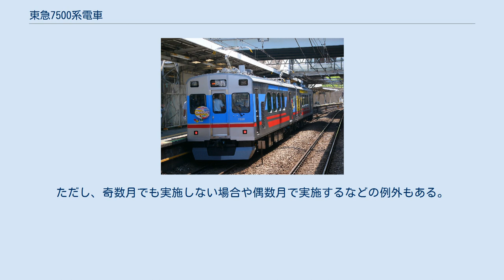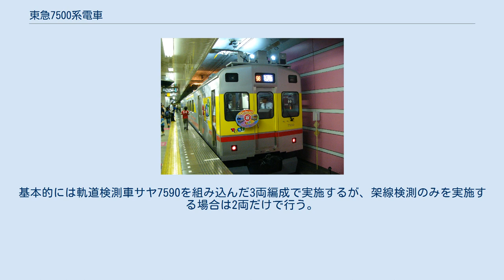東急7500系電車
東急7500系電車（とうきゅう7500けいでんしゃ）は、東京急行電鉄時代の2012年（平成24年）に登場した東急電鉄の電車（事業用車）である。
「TOQ i」（トークアイ）の愛称を持つ。
 東急では、営業線用の事業用車として7200系デヤ7200形・デヤ7290形を使用してきたが、いずれも製造から40年以上が経過して老朽化が著しいことから、この2両の代替車両として本系列デヤ7500形・デヤ7550形が新製されることとなった。
 デヤ7500とデヤ7550を連結した2両での運用が基本となるが、両車両ともに各妻面に運転台のある車両（両運転台構造）であるため、1両単独での走行から、中間に回送車両を組み込んだ最大5両編成での運用まで対応できる。
 本系列は動力車・軌道検測車・電気検測車の3両編成を組んだ鉄道全線の総合検測、池上線・東急多摩川線車両（ATC非搭載である1500番台を含む1000系）の長津田車両工場への定期入・出場のための回送牽引、長津田駅 - 長津田検車区間の甲種輸送車両（新造車両および改造車両）の搬入・搬出作業などの用途に使用される。
 車両の愛称名「TOQ i」は東急電鉄としては初めて一般公募を行ったもので、東急と親しみがある"TOQ"（トーク）に、検測を意味する"inspect"の頭文字「i」、さらに「eye」や「愛」の意味も合わせた「TOQ i」（トークアイ）に決定された。
 車体構成は車体長の関係から、18m規格である池上線・東急多摩川線用の7000系をベースとした軽量ステンレス構造である。
車体構造は、近年の5000系以降の新造車両同様に側構体をやや内側に傾斜させた台形断面構造である。
前面形状は近年の東急の新造車両のようなFRP製の成形品で覆う形状ではなく、ステンレス製の三面折り妻構造とした。
前面中央上部には運行番号表示器と種別表示器が設けられ、連結時には車両間の行き来ができるよう中央貫通構造としている。
 通常運転時に先頭となるデヤ7500の上り側とデヤ7550の下り方先頭部はLED式前照灯を採用し、下部にはスカート（排障器）を設置する。
ただし、先頭に出て運転される機会の少ないデヤ7500の下り側とデヤ7550の上り方先頭部はシールドビーム式の前照灯を採用し、スカートの設置は省略されているほか、貫通扉両端に手すりを、下には渡り板が設置され、下部には連結作業時等を考慮してLED作業照明を設けた。
 車体側面は、片側に4枚の窓を配置し、そのうちの2枚は開閉可能な下降窓構造、残る2枚は固定窓構造としている。
また、側面に出入り口（ドア）を設けているが、営業用車両とは異なり自動開閉機能はなく、手動で開閉・施錠を行うものである。
屋根部ではデヤ7550は車体中央上部に架線観測ドームを設置し、その前後を低屋根構造としている。
 車体のカラーリングは「先進性」、「安心感」、「スピード感」、「躍動感」を表現したもので、東急のコーポレートカラーの赤をメインカラーとし、7500形は「精密」をイメージする青、7550形は「電気」をイメージする黄色をマーキングし、側面のカラーリングは矢のようなシャープなイメージとした。
 本系列では車体外板接合の一部に従来のスポット溶接に代わり、連続溶接が可能なレーザー溶接を用いている。
これにより、スポット溶接時に発生していた外板の重ね溶接部を廃止することで外板の平滑化、また重ね溶接部に必須であったシール材塗布を不要とすることでメンテナンスフリー化を実現している。
 デヤ7500 デヤ7550 室内は、大井町線の急行用車両として運用されている6000系の白色系内装カラーを採用した。
室内側面には跳ね上げ式の3人掛け座席を片側側面2脚ずつ確保した（各車12人分）。
 本車両は両運転台構造・単独走行が可能な車両であり、本来は床下に搭載する機器について、床下に十分な艤装スペースが確保できないことからATC-P装置、ATC増幅器、情報伝送装置、蓄電池などは室内艤装されている。
また、デヤ7500の車内には他編成との併結用のジャンパ連結栓が搭載されている。
 空調装置はデヤ7550形の屋根上は検測機器の搭載により、冷房装置の搭載ができないことから室内の連結面寄りに13.95kW（12,000kcal/h）容量の一般業務用の床置き式冷房装置を2台搭載した（1両あたり27.91kW（24,000kcal/h））。
デヤ7500形についても同様の方式を採用...